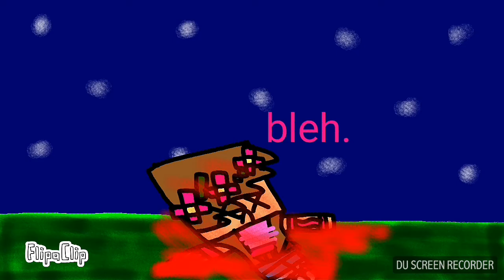If LJ In Minecraft Animation And Roleplay ❤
I did not copy foxdy anyway this animation is took forever for a month that's why I did not make a video like always because I must finish this ;_; hope you understand bye